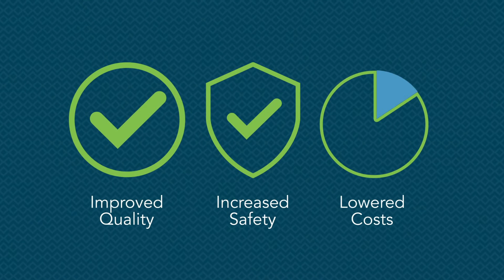Ensuring Quality and Patient Safety with Safecor Health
Quality and patient safety is always the highest priority when repackaging medications. At Safecor Health, our quality steps ensure compliance with regulatory agencies and hospital repackaging preferences.

In fact, our quality discipline is the primary reason why hundreds of institutional pharmacies across the country use Safecor Health as the trusted source for repackaging.